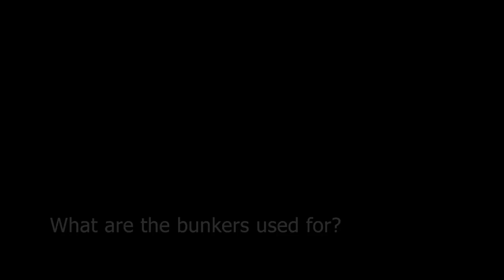Exercise Summer Pioneer 2022 (Interview)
U.S. Navy Steelworker First Class Brice Randall, with Naval Mobile Construction Battalion 1, Naval Construction Group 2, conducts an interview during a Marine Corps Combat Readiness Evaluation while participating in Exercise Summer Pioneer 2022, in Camp Lejeune, North Carolina, July 30, 2022.

Steelworker First Class Brice Randall, Naval Mobile Construction Battalion 1, Exercise Summer Pioneer 2022 (Interview)
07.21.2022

Exercise Summer Pioneer 2022 is a naval engineering exercise demonstrating integrated U.S. Marine Corps and U.S. Navy formations to establish and sustain Expeditionary Advanced Bases and Maritime Domain Awareness. (U.S. Marine Corps video by Cpl. Jackson Kirkiewicz)

Film Credits: Video by Cpl. Jackson Kirkiewicz
2nd Marine Logistics Group